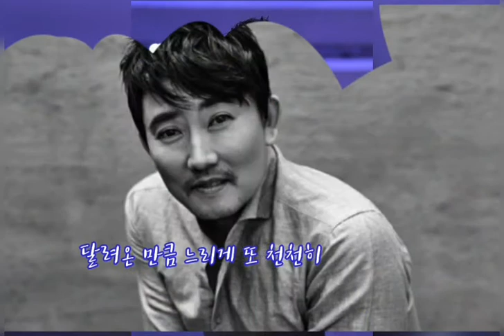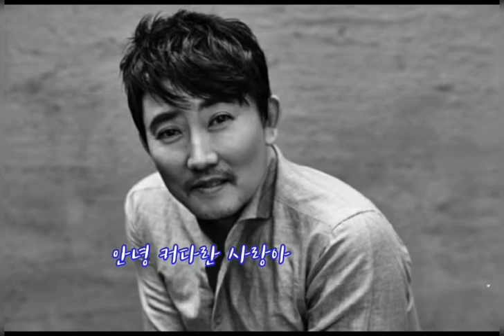이승철⭐In the love (가사첨부)